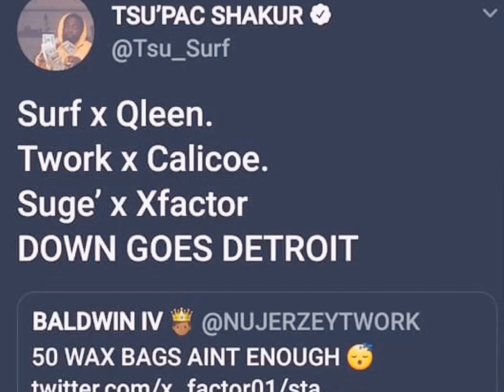DETROIT VS NEW JERSEY???